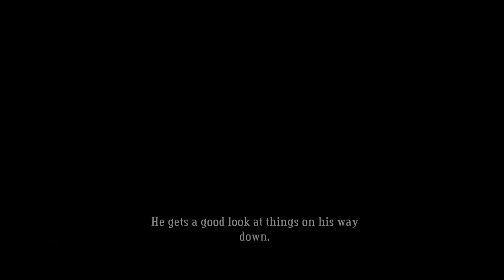3. Let's Play - The Wharf District, Bastion, Playthrough